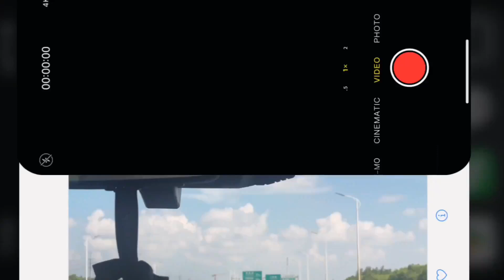YANAN🐼 Studio new vlog on 23.08.2024 from 闫桉的1025号哑铃 Weibo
Yanan Studio new vlog PENTAGON YANAN'S NEW VLOG
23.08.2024 yanan update on 闫桉的1025号哑铃 Weibo